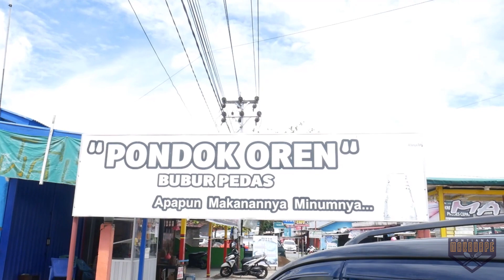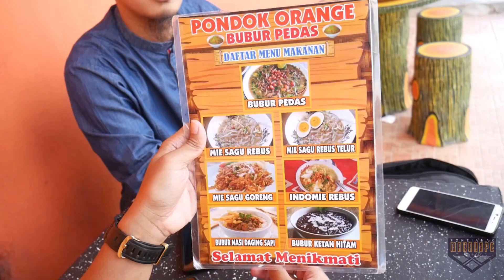NICE!!!! DATANG JAUH JAUH KESINI DARI RUMAH CUMA UNTUK SEMANGKOK MIE INI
Bubur Pedas dan Mie Sagu yang terkenal di luar Kota Pontianak

Pondok Oren berada didekat bandara Supadio
Tapi banyak konsumen nya datang dari Kota Pontianak

Semangkok Bubur Pedas dibanderol dengan harga 12.000
Di sini juga menyediakan Mie Sagu, Ketan Hitam, dan lainnya